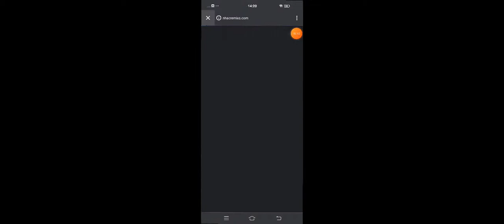Craft Spawn Mobs!!!, Minecraft Indonesia